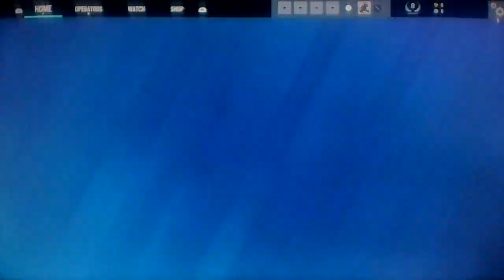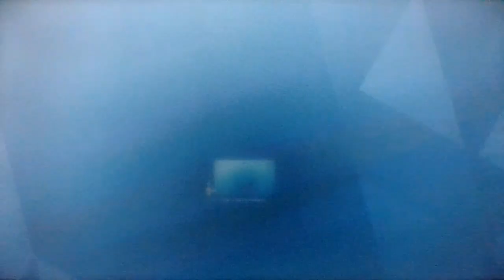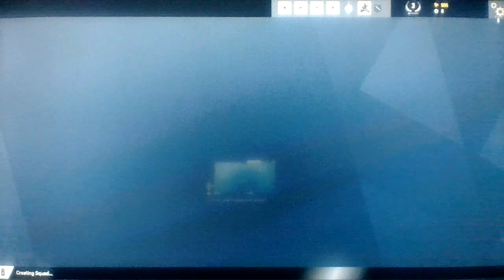Let's play Rainbow (Happy Canada Day) - RAINBOW 6 SIEGE